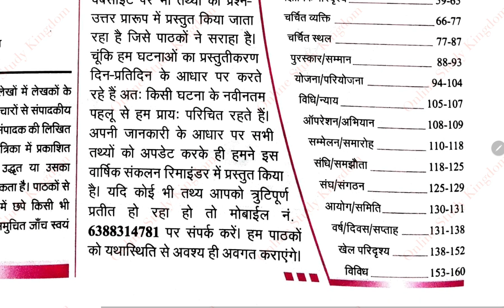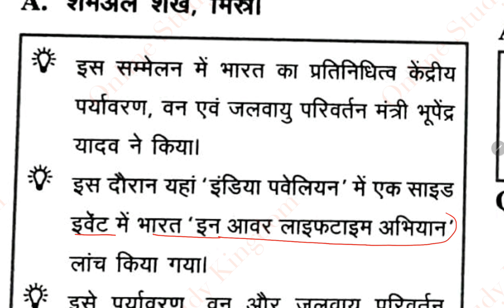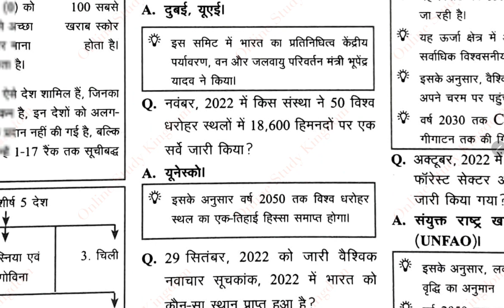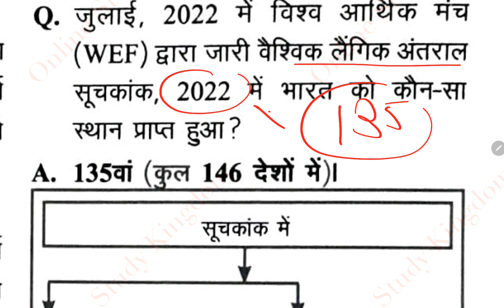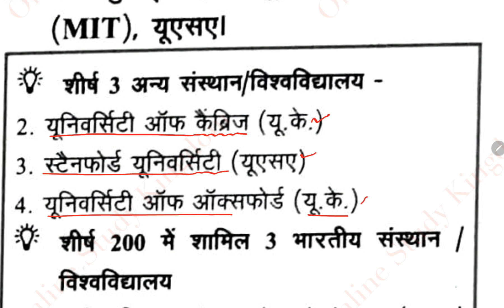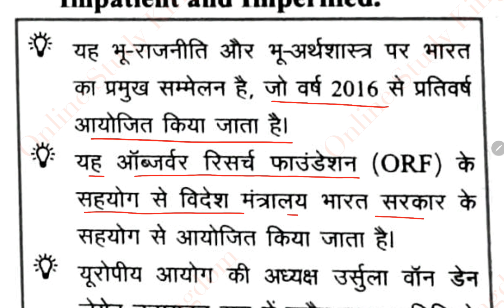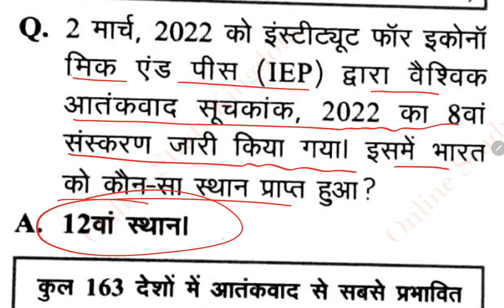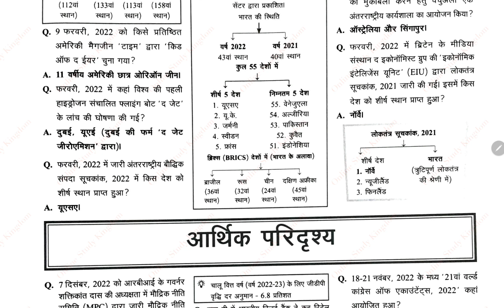Edrishti Current Affairs 2022 | Edrishti Reminder Current Affairs 2022 | L 3 International News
🔸∰ Ghatna Chakra Current Affairs Pointer 2022 UPDATED till 1 January 2022 to 30 September 2022 Playlist 👇

🔸∰UPSSSC PET GHATNA CHAKRA BOOK 2022 Edition अध्ययन सामग्री To The Point Note Based on Syllabus  playlist -